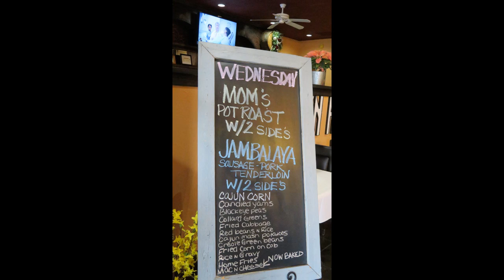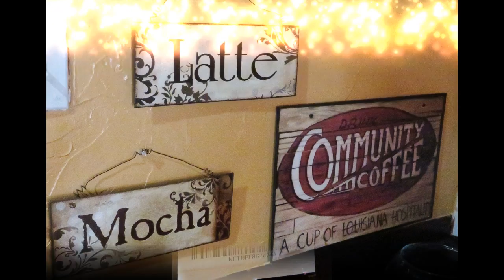Y'all's Down Home Southern Cafe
Y'all's Down Home Southern Cafe...great place for tasty Cajun Cuisine, I can testify to the tastyness of the fried shrimp poboy and the chicken fried chicken